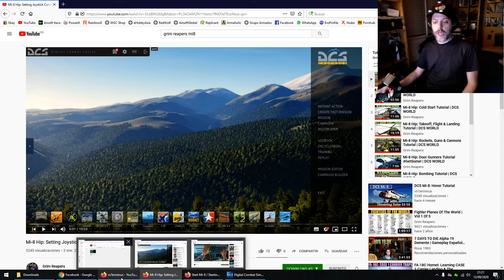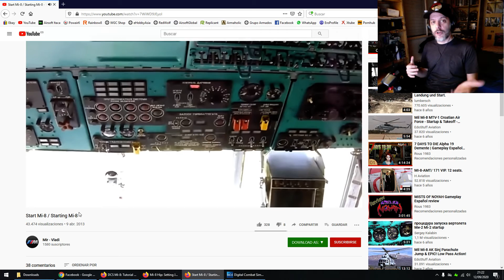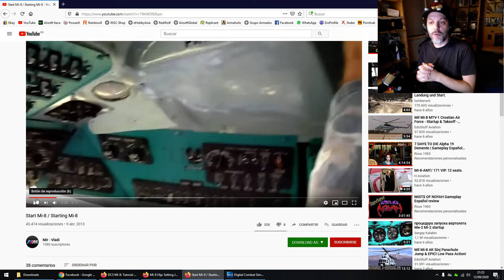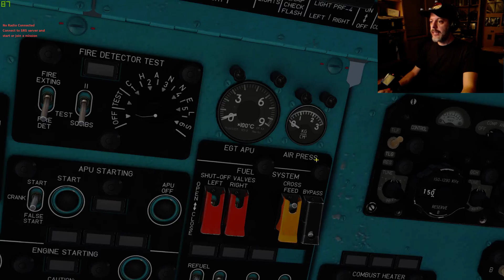DCS: Mi 8 - Arranque con batería + taxi + despegue rodado